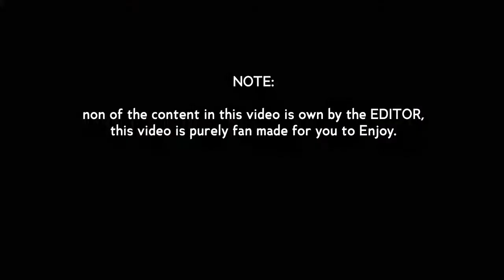T CLASSIC - LA CREAM -{ BEST SHOMO CHALLENGE }-